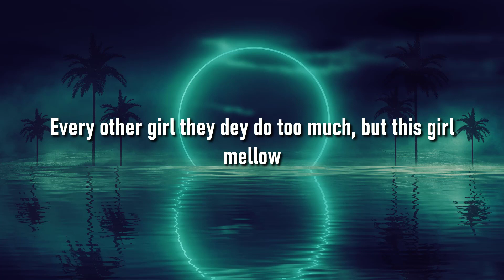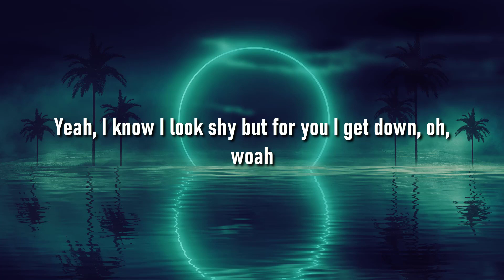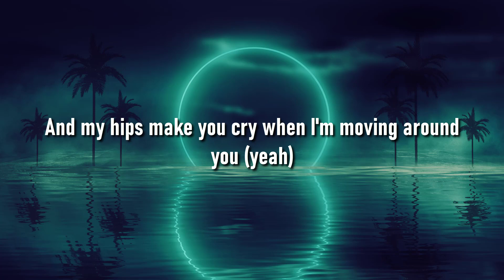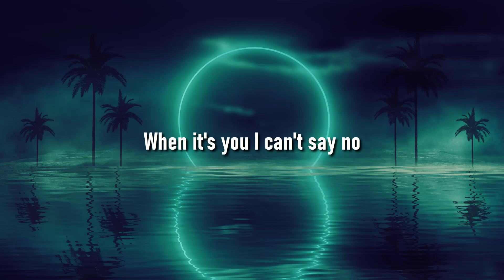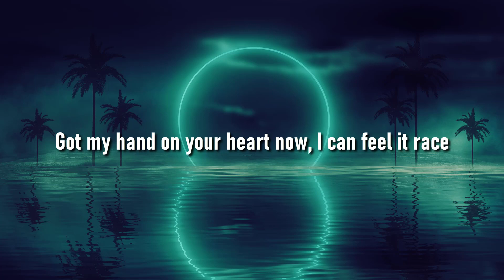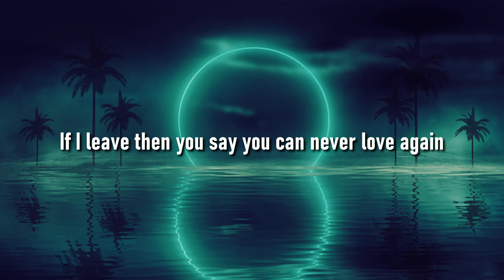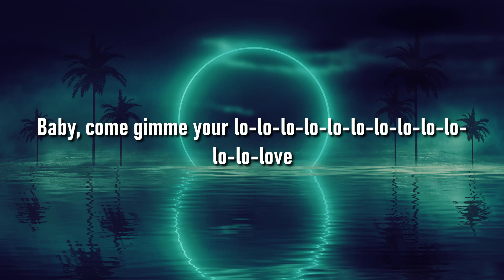Rema, Selena Gomez - Calm Down (Lyrics) || Munch Lyric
Calm Down

Vibez
Oh, no
Another banger

Your love